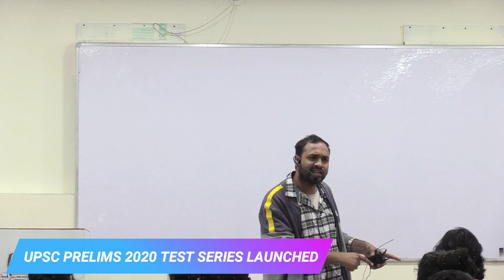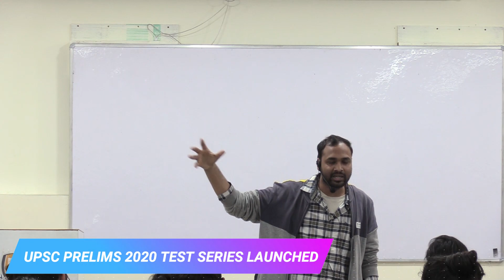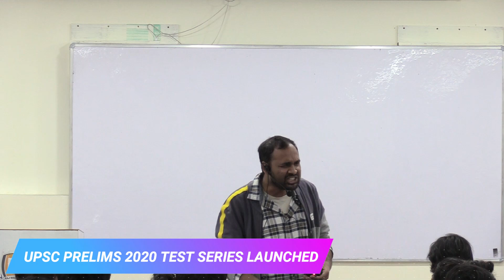Gold Standards - World History - Presentation by Student in Classroom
We encourage our students to be as participative in the class as possible. In this video, Mr. Yogesh covers the topic of Gold Standards and we hope you like the initiative and his presentation.